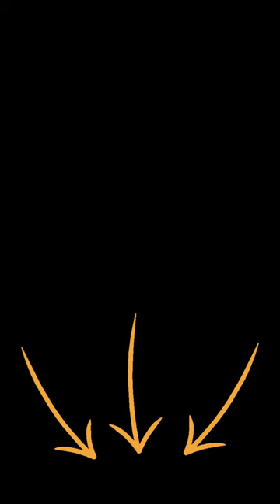Toilet Seat Cover Waterproof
2 pieces/1 EVA Toilet Seat Cover Waterproof Warm Mat Washroom Supplies Bathroom Accessories Bowl Rain Lid Covering Warmer Case

describe

Good water resistance, can be used in various toilet models, universal toilet seat cover

Washable and reusable.

Name: Double tiger head toilet seat

Material: EVA

Color: Green/Pink/Blue

Size (Approx.): As shown in detail picture

Applicable: various types of toilets.

Toilet cover type: coat type toilet cover

Is it one-time: no

Features: waterproof, easy to install

notes:

Due to the difference in light and display, the color of the product will have errors, please refer to the actual product for details.

Since the size of the product is measured by hand, please refer to the actual size for details. thanks for your understanding.

Specification:
1 toilet seat cover
2 pack toilet seat